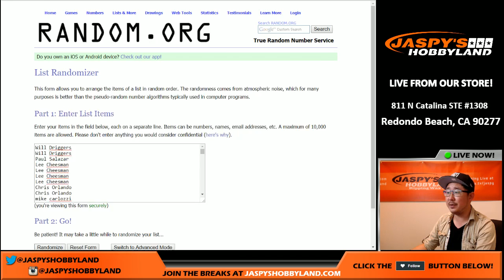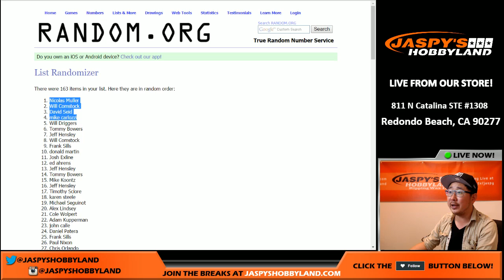09/30/16 - Jaspy's All-Spots-Sold Promo!